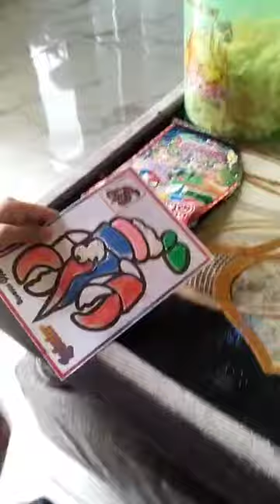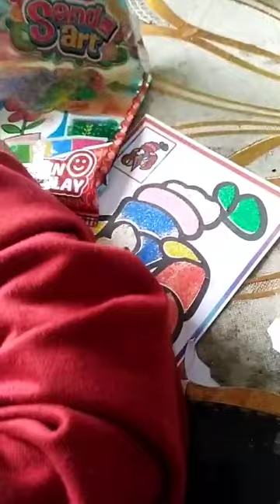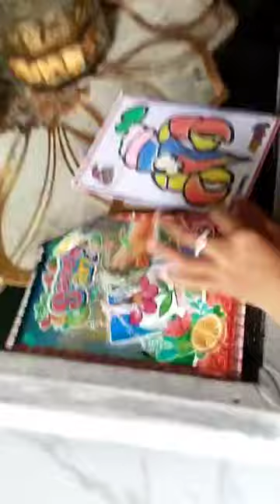Sand Art : Fun to Play